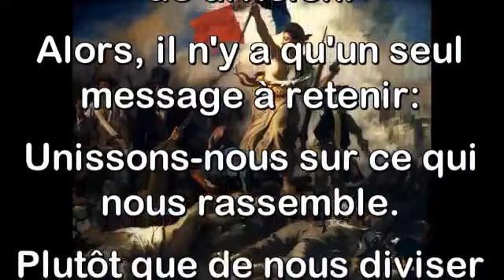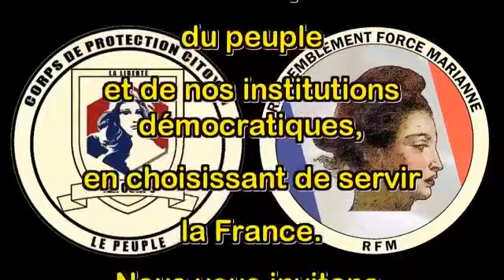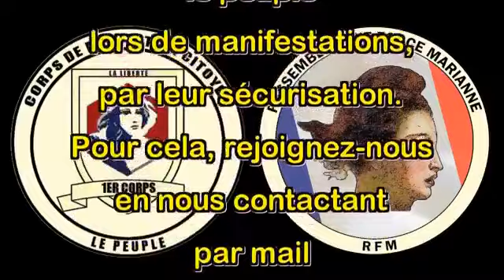Video DT14 01 2021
Live du Général Didier TAUZIN du 14 janvier dernier